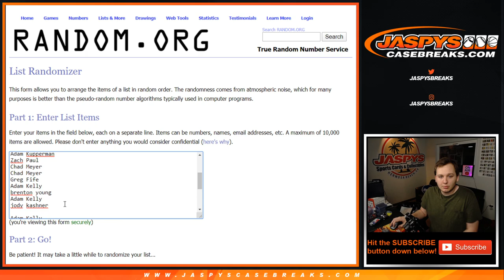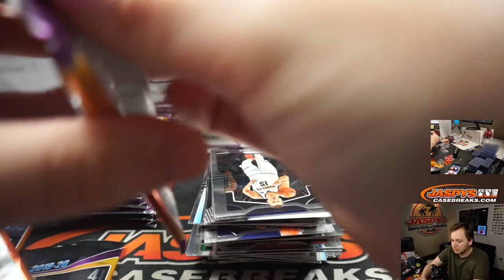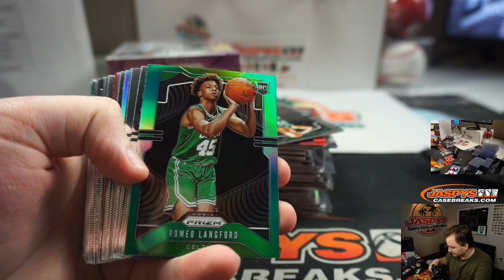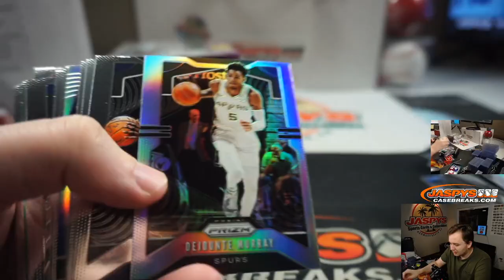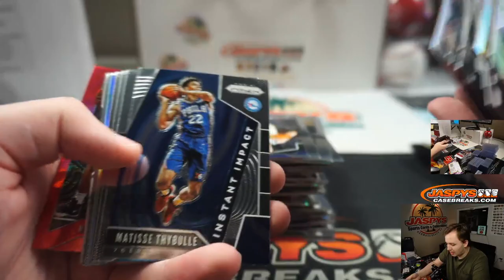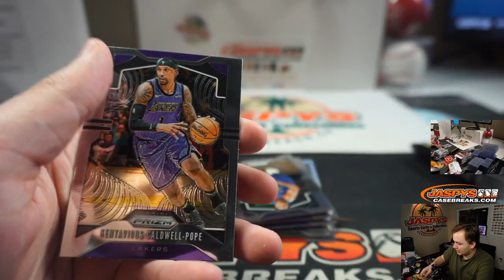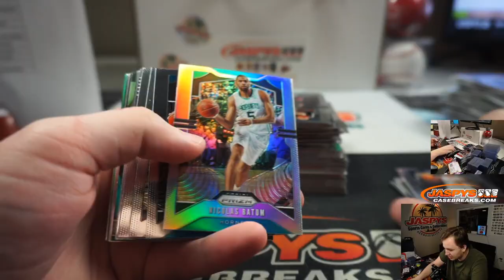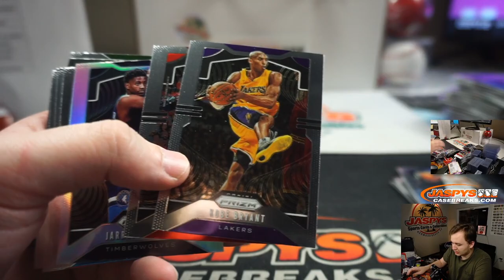5/9 - 2019-20 Panini Prizm Retail Basketball 3-Box Break #8 PYT